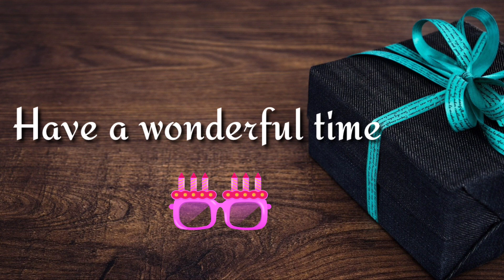Happy birthday to you Birthday song WhatsApp status video with quotes